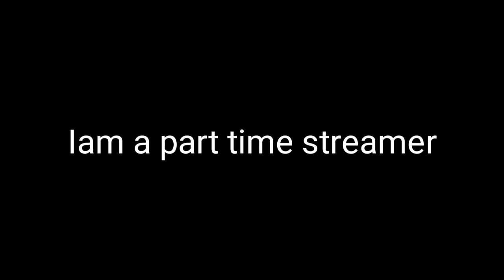My montage Part 1